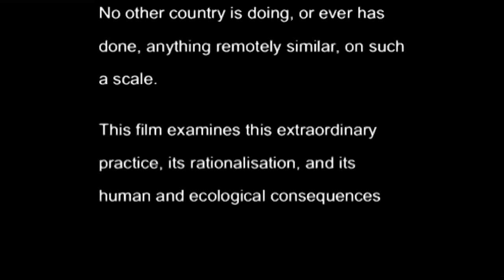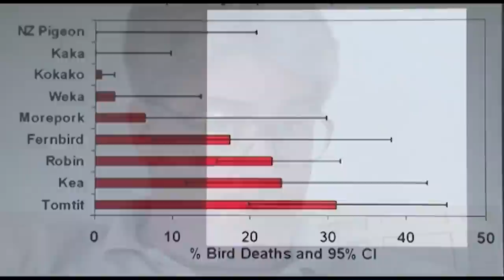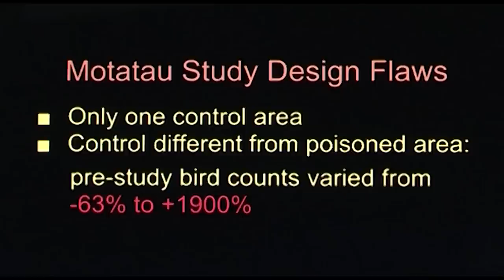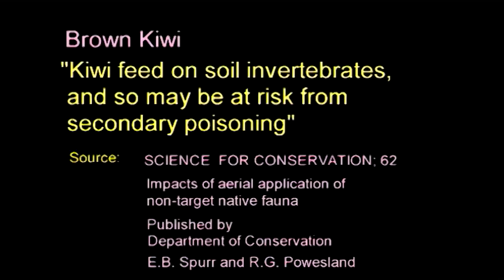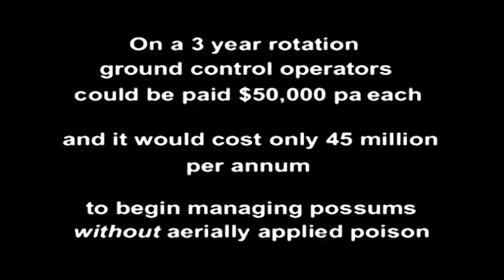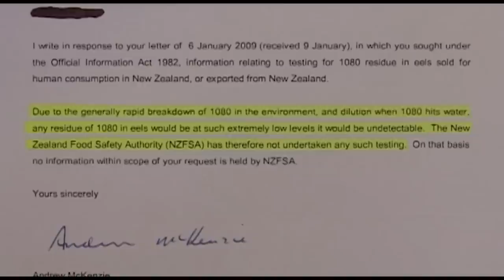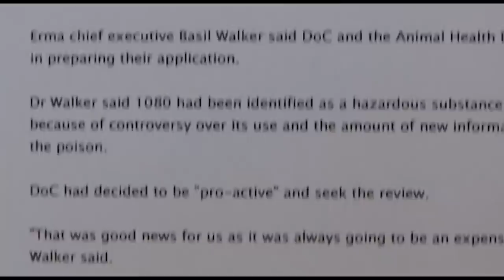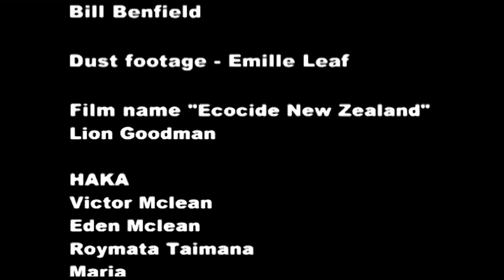Poisoning Paradise - Ecocide New Zealand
New Zealand drops huge quantities of poison-laced food into its forest ecosystems; enough poison to kill its human population 4 times over, every year. No country has ever done anything remotely similar, on such a scale...

This film investigates the scientific theory and rationalisation that drives this extraordinary practice, and provides a close-up look at one of the worlds most deadly poisons. ...